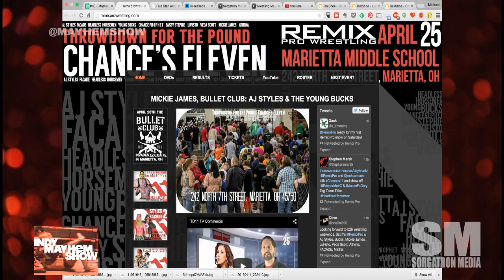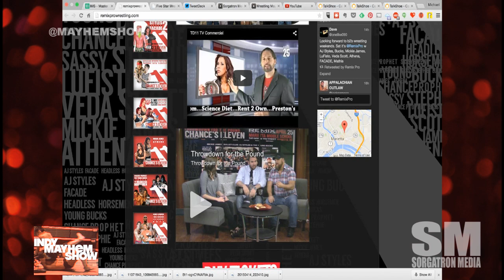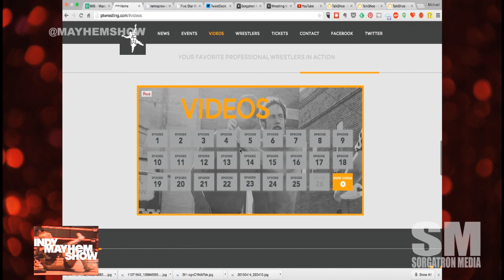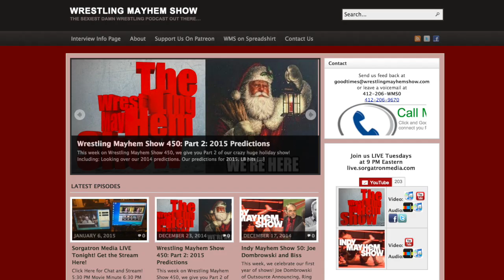Indy Mayhem Show 66: Nigel Rabid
This week, we talk with Texas wrestling manager and Eamon's commentary partner at Inspire Pro Wrestling, Nigel Rabid, to talk his pro wrestling origins, the importance of story, what goes into being a manager and so much more. Sorg and Eamon then run down what's happening for the likes of Five Star Wrestling and Remix Pro Wrestling this coming weekend.